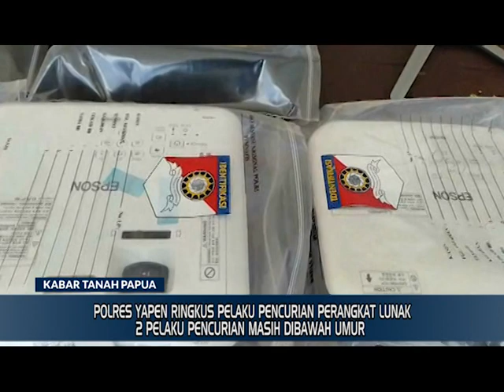POLRES YAPEN RINGKUS PELAKU PENCURIAN PERANGKAT LUNAK